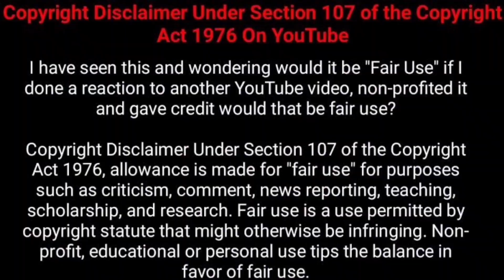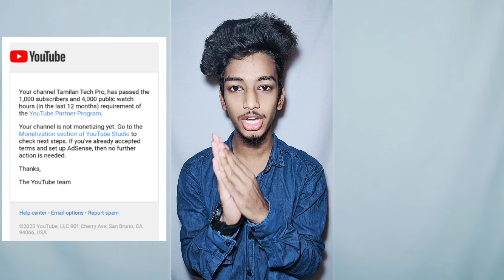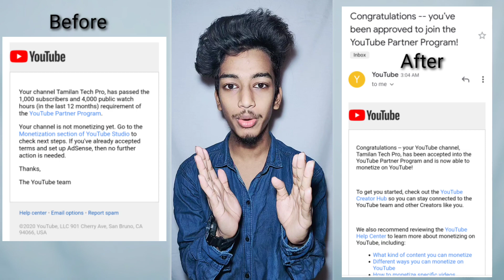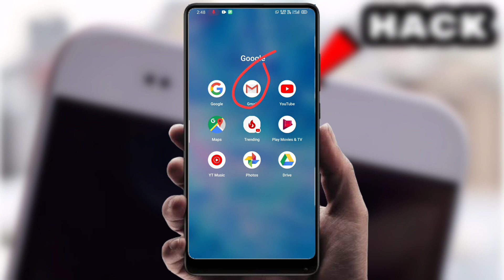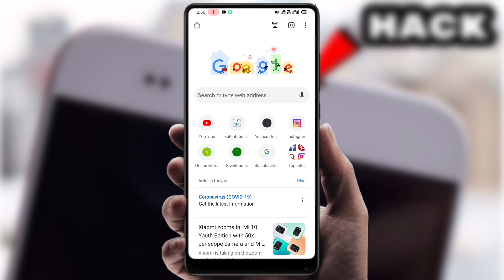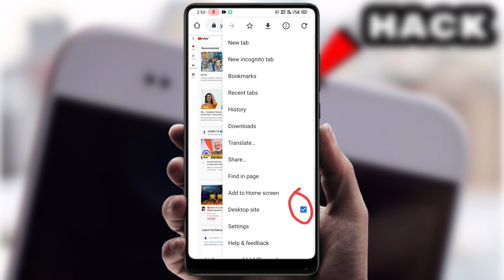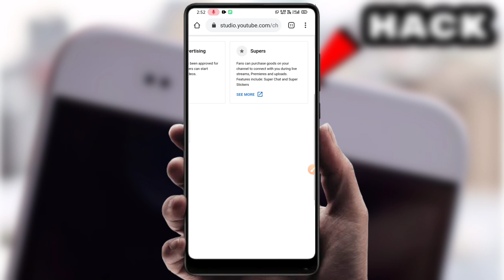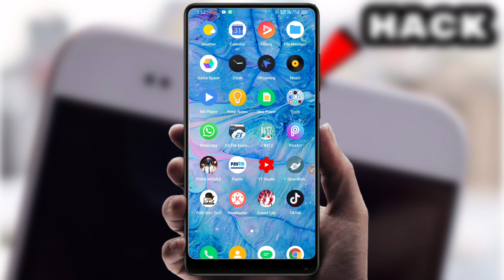Your Channel is Not Monetizing Yet🔥. Go to the Monetizing section of YouTube Studio | Under Review 🔥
Your Channel is Not Monetizing Yet. Go to the Monetizing section of YouTube Studio | Under Review example in tamil🔥

Dear Youtube Team, My Channel 1000 Subscribers & 4000 Hours Complete But Channel Not Monetize Under Review Problem Please Help check My Channel

Solve problem
Wtach still full video
I help you
I hard to Make a Video always support you benninger YouTubers
I think u like to watch my videos
Support me I always make gud  video and very usefull For u

So Please Don't Forgot To___ : : : :
______Like _____Share ___Subscribe ____Thanks For Watching ____

*How to change profile picture on 2020 on YouTube Tamil

*HOW TO ADD YOUTUBE CHANNEL OWN Description about channel

தமிழ்.